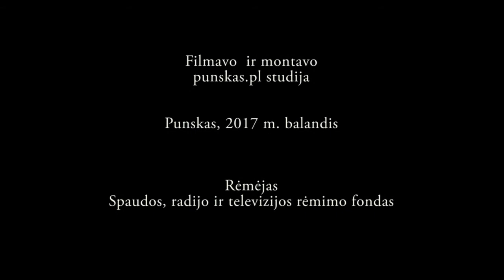Trys negražios karalaitės